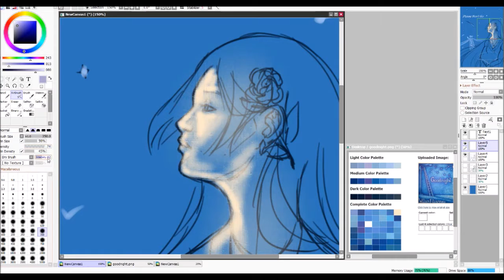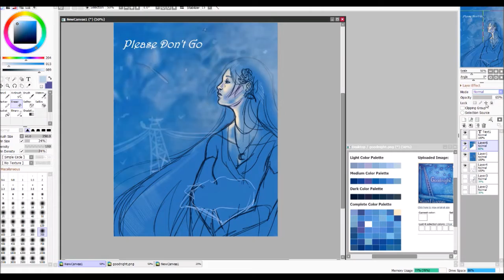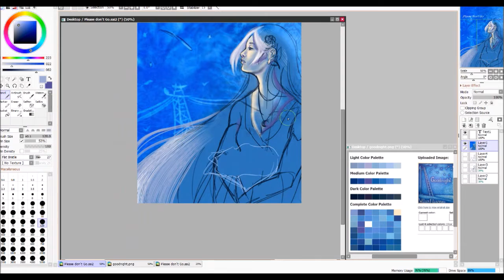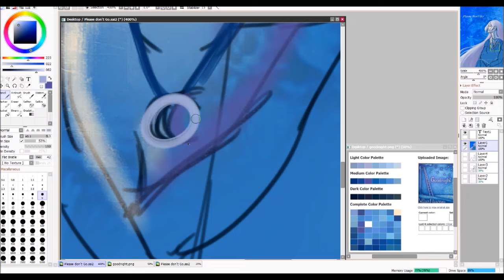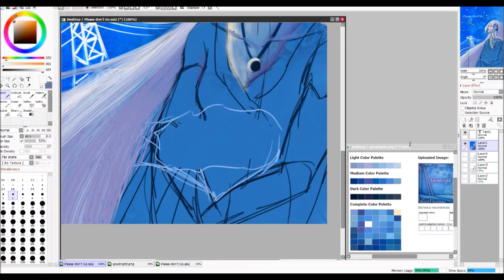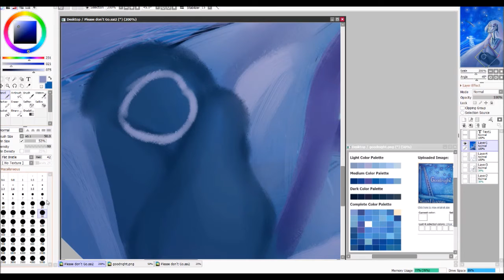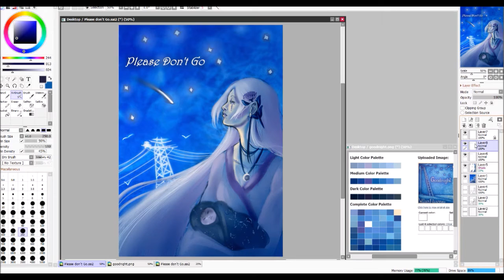Painting Music - Please Don't Go by William Fitzsimmons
An hour in Sai